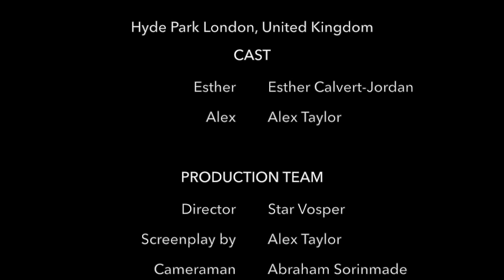Backpackers Trip 5: The Park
The Bible storytelling video for Trip 5 of the Backpackers holiday club.

Alex and Esther tell the story of Jesus' death and resurrection, from Matthew 27:45 – 28:10.